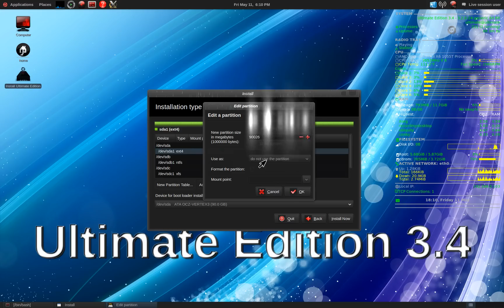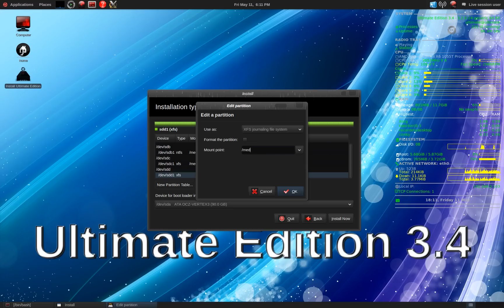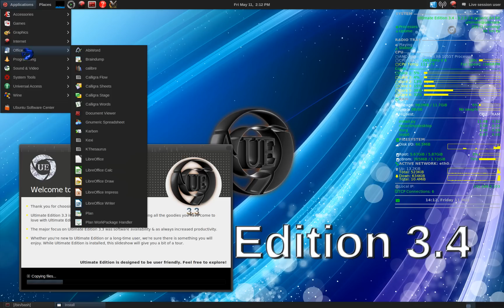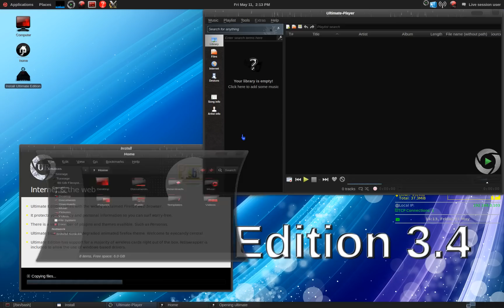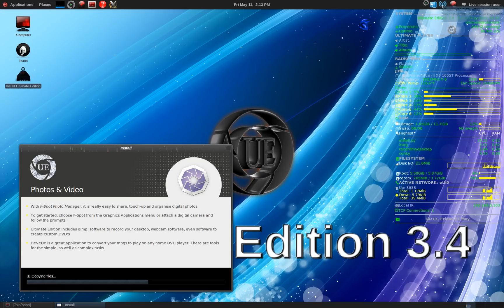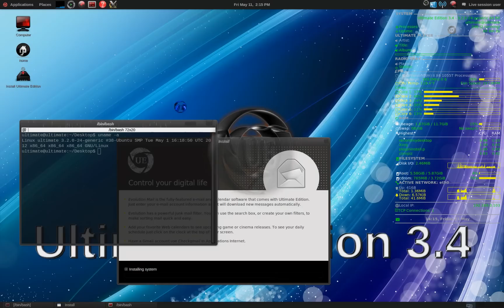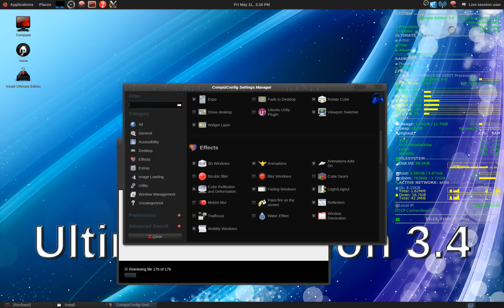Installing Ultimate Edition 3.4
Installing Ultimate Edition 3.4 based on Ubuntu "Precise Pangolin" 12.04 LTS.  This is not a final product.  I have work ahead of me in themeing and software enhancments.  I must say thus far is an awesome product.